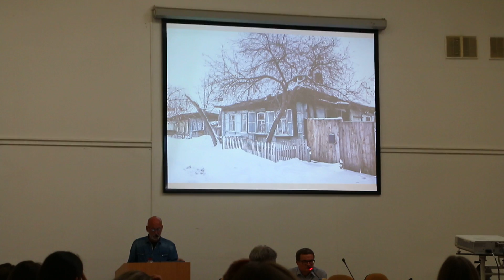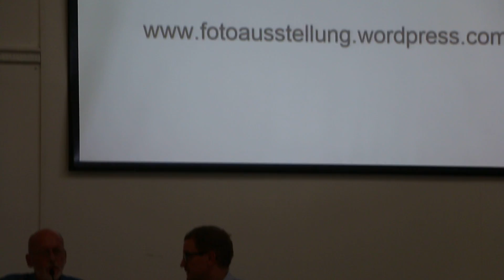Старые фотографии Тюмени